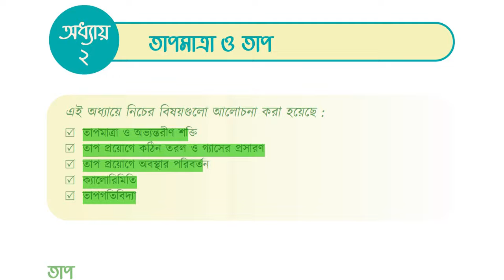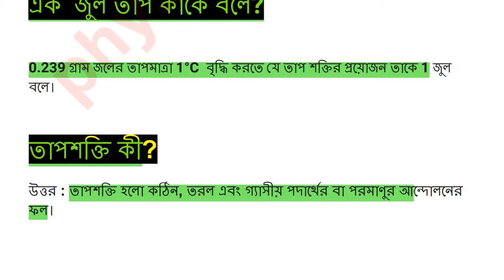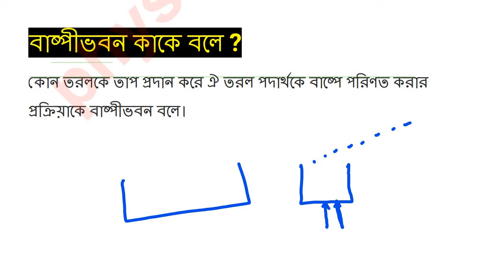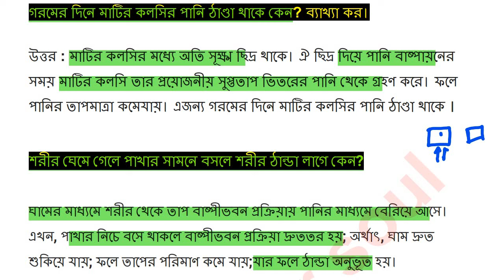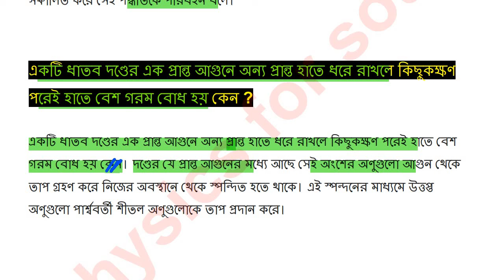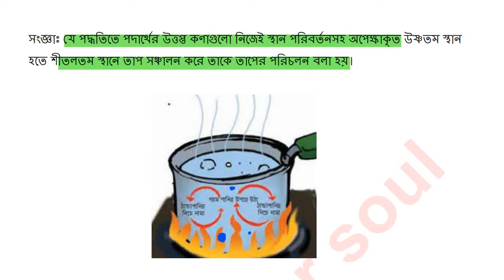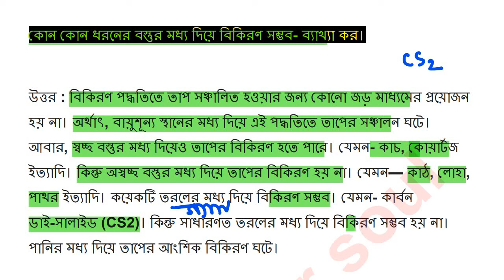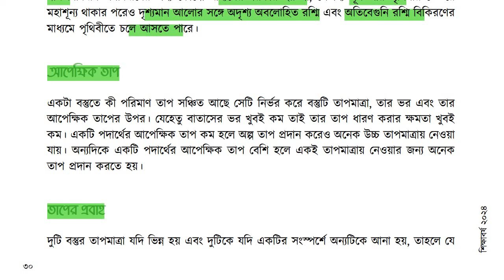নবম শ্রেণী বিজ্ঞান অনুসন্ধানী ২য় অধ্যায়.পর্ব -১ Class 9 science chapter 2 page 29-30তাপমাত্রা ও তাপ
নবম শ্রেণী বিজ্ঞান অনুসন্ধানী ২য় অধ্যায় পাঠ ।পর্ব -১ Class 9 science chapter 2  তাপমাত্রা ও তাপ